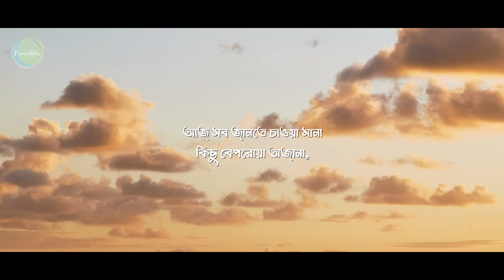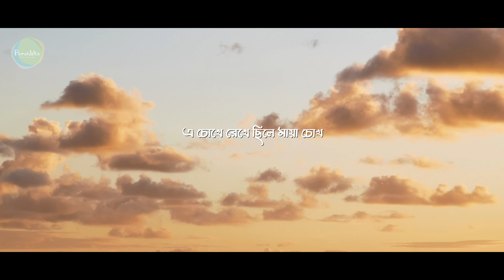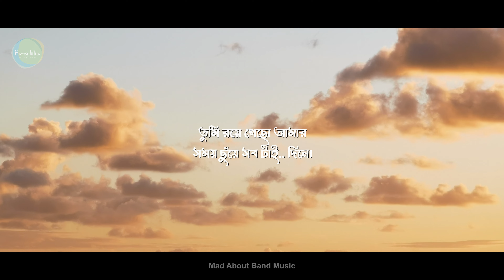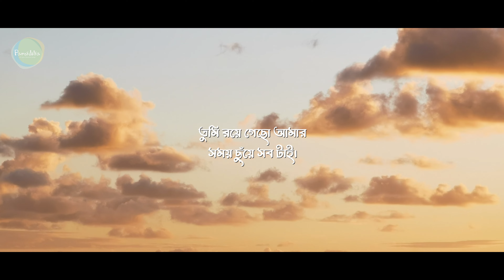Evabe Chai | এভাবে চাই - Shawon Gaanwala | Sajid Sarkar | Lyrical Video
Song : Evabe Chai
Singer : Shawon Gaanwala
Lyric : Anwar Hossain Ador
Tune  : Sajid Sarkar
Album :  Evabe Chai
Label : Cd Choice

Lyrics -
আজ সব জানতে চাওয়া মানা
কিছু বেপরোয়া অজানা
মেঘে আড়াল হচ্ছে স্মৃতিরা
তোমার জন্য টুকরো বাহানা
হো ও ও ও ...
কিছু বেপরোয়া অজানা
তোমাকে শত সহস্র বছর
পেরিয়ে এভাবে চাই
তুমি রয়ে গেছো আমার
সময় ছুঁয়ে সবটাই
এ চোখে রেখে ছিলে মায়া চোখ
থমকে গেছে সময় অকারণ
ফেরা গেলনা কিছুতে
বেলা শেষে অভিমানি মন
তোমাকে সকাল সহস্র বছর
পেরিয়ে এভাবে চাই
সময় ছুঁয়ে সবটাই দিনে ...
তবুও যাওনি ফুরিয়ে তুমি
আজও চেনা লাগে যেন সবই
স্মৃতির দুয়ার খুলে দেখি
বহু পুরনো সে তুমি
পেরিয়ে এভাবে চাই
সময় ছুঁয়ে সবটাই
কিছু বেপরোয়া অজানা
পেরিয়ে এভাবে চাই
সময় ছুঁয়ে সবটাই